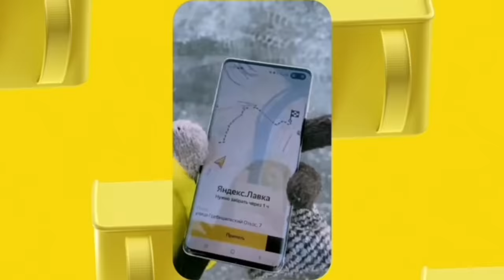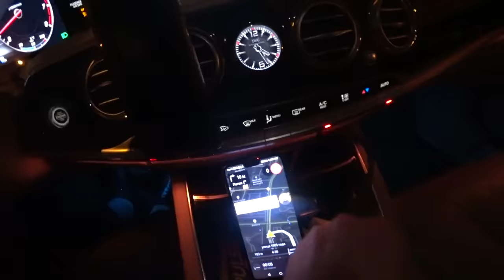ВИП ТАКСИ / Устроили КЕКС В ТАКСИ? / Таксуем на майбахе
ПОДКЛЮЧАЙСЯ!

24/7.

Тикток :

 / taxi_maybach

  Таксуем на майбахе, это:
- Сертифицированный парк
- Поддержка 24/7 х
- Много заказов